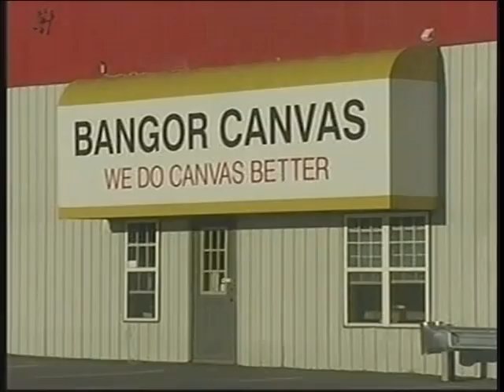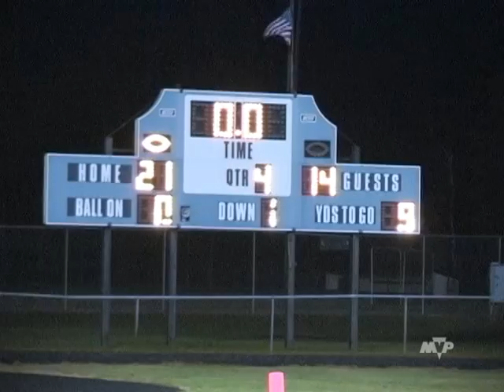Rams vs Eagles Maine Football part 2